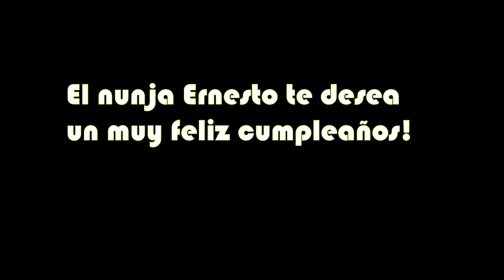Feliz Cumple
Sip, puse "ninja" mal. Y bue, es lo que hay